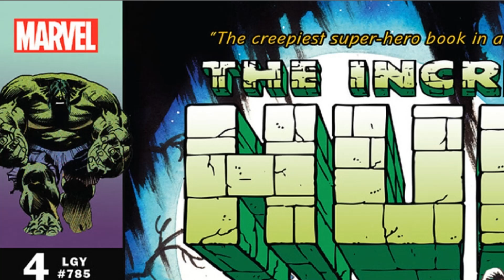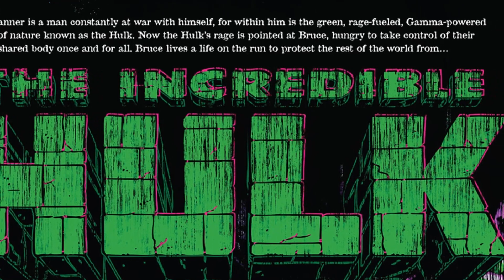Hulk vs Man Thing Was Not Even Close | Issue 4 Review